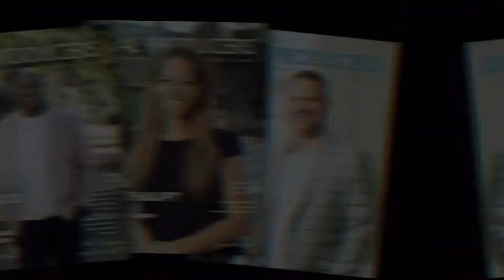New Orleans Real Producers Launch Party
February 12